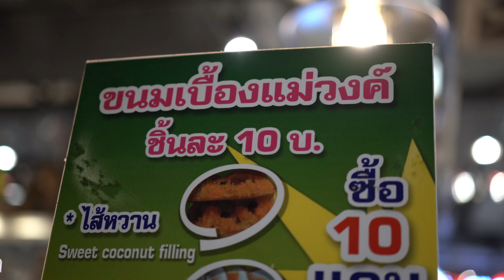Traditional Thai Crispy Pancake (Kanom Buang), Street food Bangkok.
This is a very traditional Thai snack called Crispy Pancake (Kanom Buang) / ขนมเบื้องไทย. Base layer is thin and crispy. Next up is a white creamy layer and always fluffy. The last layer is topping and there are variety of them such as Foi Thong topping (made from egg and sugar) , Coconut topping, or event shrimp topping. Thai snack can be found everywhere in Thailand. uncleroger Uncle Roger.

00:00 Hilight
00:36 Start cooking
00:59 Add flour
02:19 Put sweet filling
05:43 Put sweet cream
07:33 Done

Let's eat like a Thai local.